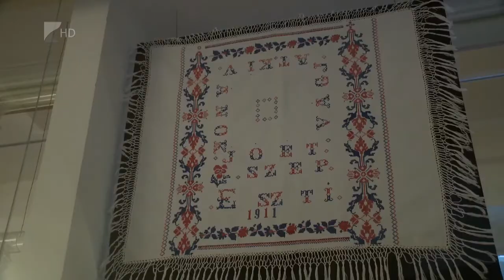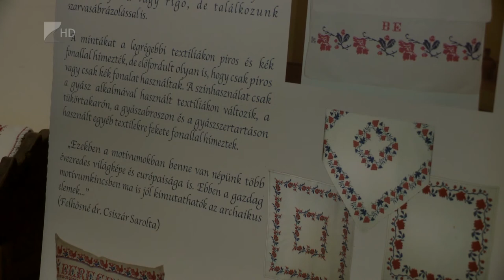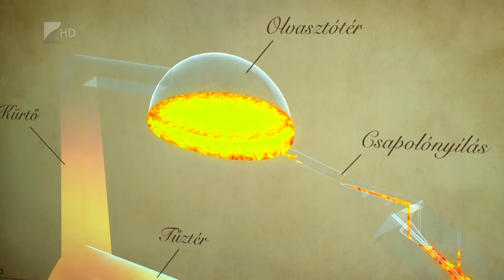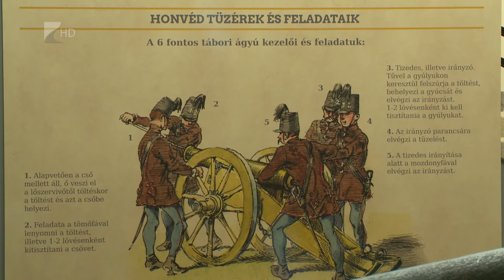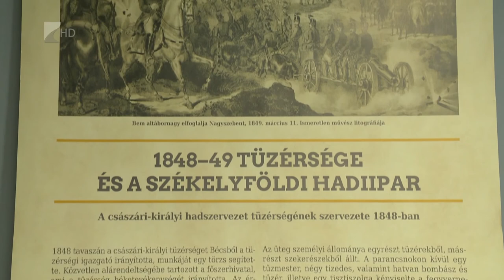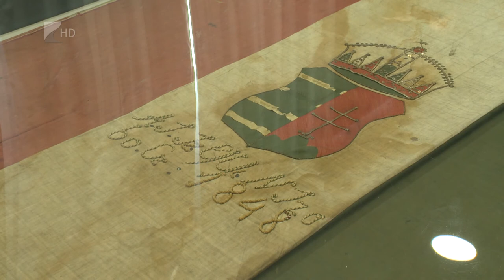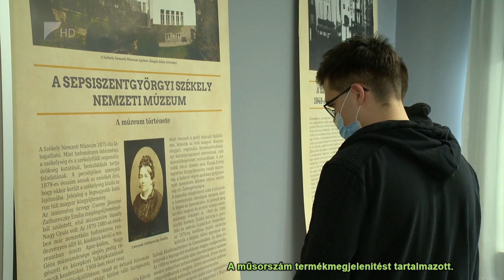Víg-Kend - 2022.02.04.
A tartalomból:

Az Öröm a zene! című tehetségkutatón induló zenekarok produkcióiból, a velük készült interjúkból láthatnak összeállítást.

Stúdiónkban a nyertes, Terne Cserhaja zenekarról beszélgetünk. Vendégünk a zenekar mentora, Demarcsek Zsuzsa, a Vásárhelyi László Alapfokú Művészeti Iskola vezetője és Balogh Attila az Öröm a zene! országos tehetségkutató területi szervezője.

Spartan nagykövet lett Suga Tímea, a műsorvezető erről az elismerésről is beszélget vele.

Közismert tény, hogy a kutya az ember legjobb barátja. De tudják-e, mire képesek a terápiás kutyák? Szabó Ágnestől megtudjuk, aki kutyusaival érkezett hozzánk.

Hungarikum lett a Felső-Tisza-vidéki beregi keresztszemes hímzés - a megyei vonatkozású eseményről a vásárosnaményi Beregi Múzeumban is beszámoltak.

Gábor Áron egyetlen fennmaradt rézágyúját is bemutatja  a Lészen ágyú! című kiállítás a nyíregyházi Kállay Gyűjteményben. A különleges tárlat március 8-ig látható Nyíregyházán. A kiállításról készült rövid bejátszásunkat láthatják a műsor utolsó perceiben.